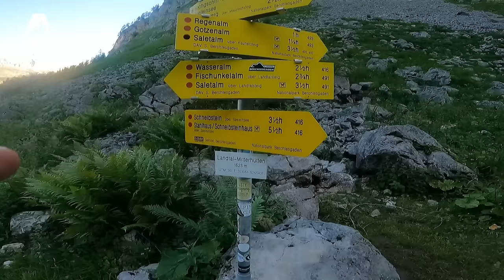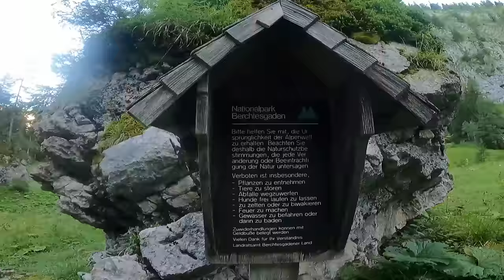WILDE CHALLENGE: Bergtour Großes Teufelshorn | 41 KM und 3.000 HM an einem Tag von Hinterbrand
Das Große Teufelshorn ist mit 2361m der höchste Gipfel im Hagengebirge in den Berchtesgadener Alpen. Aufgrund seiner schweren Zugänglichkeit handelt es sich bei der Bergtour auf das Große Teufelshorn um eine meist einsame schwarze Bergtour. Wir versuchten uns an der Tour an einem Tag.⏬⏬ Aufklappen und weitere Infos lesen ⏬⏬

Beschreibung:
Max und ich starten unsere Bergtour auf das Große Teufelshorn im Hagengebirge in den Berchtesgadener Alpen am Parkplatz Hinterbrand in Berchtesgaden. Von dort ging es mit den Bikes zur Priesbergalm, wo wir am Jenner vorbeifuhren. Das Raddepot war dann bei der Priesbergalm, von wo es zu Fuß zuerst zum Seeleinsee auf 1820m hochging. Der See befindet sich direkt unterhalb des Kahlersberg, der passiert wird. Denn der Weiterweg zur Wasseralm geht über das Hochgschirr auf 1950m, von wo dann der weite Weg zur Wasseralm bevorsteht. Nicht ungefährlich queren wir fast 1000m überhalb des Obersee und Königssee einen schmalen Steig, der zur Wasseralm am Fuß der beiden Teufelshörner führt. Nach einer kurzen Pause bei der Wasseralm geht es dann an den Gipfelaufstieg auf das Große Teufelshorn. Wir entscheiden uns am Gipfel, die Überschreitung zum Kleines Teufelshorn nicht zu machen, um noch genug Power für den langen Rückweg zu haben. Der Gegenanstieg zum Hochgschirr in der prallen Sonne war sehr nervenzermürbend, aber die wartende Abkühlung im Seeleinsee trug dazu bei, dass wir diesen Gegenanstieg auch noch problemlos bewältigten. Vom Seeleinsee ging es dann wieder zur Priesbergalm und von dort mit den Bikes retour zum Auto.